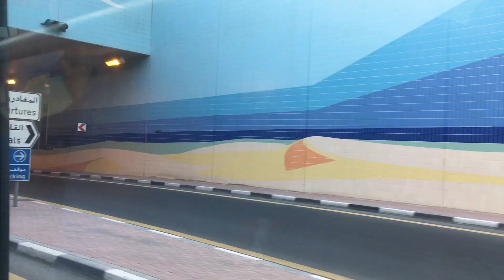Zambia Vlog: Episode 1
Welcome to our Vlog documenting our time in Zambia for the next two months!